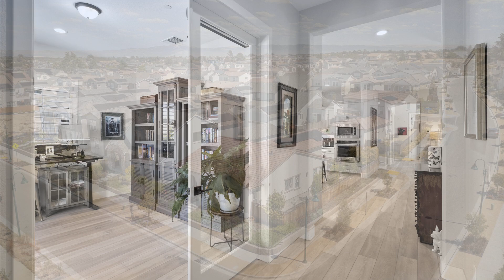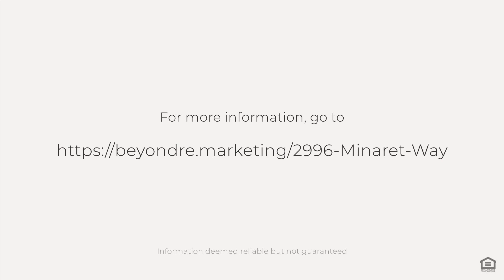2996 Minaret Way, Marina, CA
See the Property Website! :: Experience luxury beach life with this opportunity to own a beautiful and meticulously maintained house in a sought-after, quiet neighborhood of Marina. With high-end upgrades and finishes such as luxury flooring, built in surround sound speakers, high quality farmhouse shutters, water filtration, and a finished garage, you won't come across a deal like this again. Don't miss this amazing home.